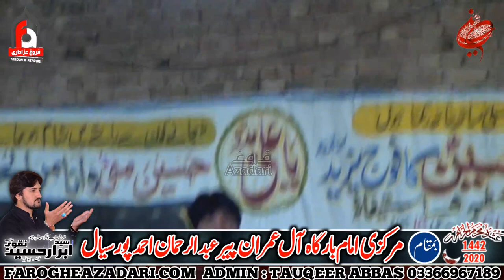"Shahadat Jori Ameer Muslim A.S" Zakir Syed Ibrar Hussain Naqvi 6 Muharram 2020 Ahmed Pur Sial